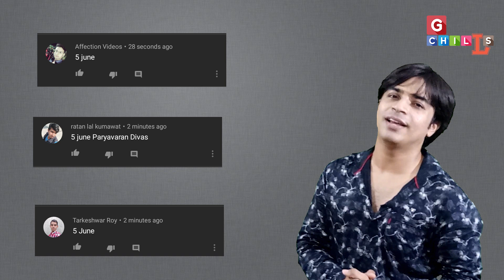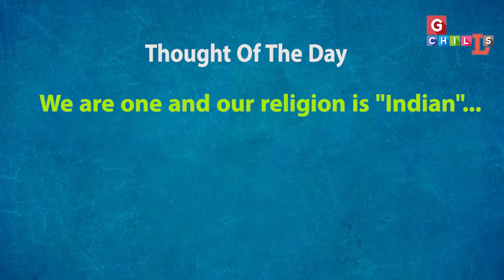अमर भगत सिंह के बारे में यह सब नहीं जानते हो तो आज जान लो...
Bhagat Singh,  भारत मां का सुपुत्र, जिसके बारे में जानकर आप दंग रह जाओगे. मातृप्रेम और देशप्रेम किसे कहते हैं यह कोई भगत सिंह से सीखें. आज के वीडियो में हमने भगत सिंह के बारे में काफी कुछ बातें की है,  हम चाहते हैं कि हमारे देश का हर नौजवान भगत सिंह के बारे में जाने.
 धन्यवाद.